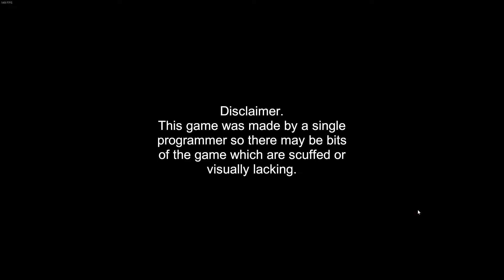Obama Maze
Obama Maze is a 3D horror experience with the former United States president, Barack Obama. You must navigate through his courses collecting all 7 of his "Obamiums." Collect all 7 in order to leave his maze.